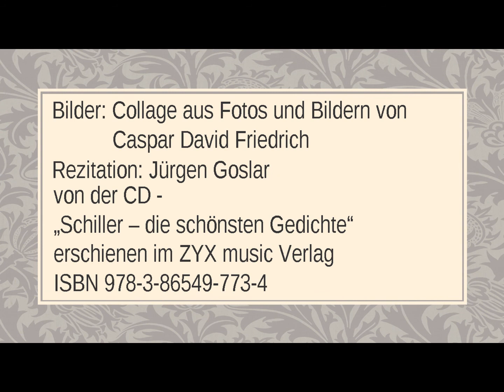Friedrich Schiller „Morgenphantasie“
von der CD - „Schiller – die schönsten Gedichte“
erschienen im ZYX music Verlag
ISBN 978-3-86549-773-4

Text:

An Laura

Frisch atmet des Morgens lebendiger Hauch,
Purpurisch zuckt durch düstre Tannenritzen
Das junge Licht und äugelt aus dem Strauch,
In goldnen Flammen blitzen
Der Berge Wolkenspitzen,
Mit freudig melodisch gewirbeltem Lied
Begrüßen erwachende Lerchen die Sonne,
Die schon in lachender Wonne
Jugendlich schön in Auroras Umarmungen glüht.

Sei, Licht, mir gesegnet!
Dein Strahlenguß regnet
Erwärmend hernieder auf Anger und Au.
Wie silberfarb flittern
Die Wiesen, wie zittern
Tausend Sonnen im perlenden Tau!

In säuselnder Kühle
Beginnen die Spiele
Der jungen Natur,
Die Zephire kosen
Und schmeicheln um Rosen,
Und Düfte beströmen die lachende Flur.

Wie hoch aus den Städten die Rauchwolken dampfen,
Laut wiehern und schnauben und knirschen und strampfen
Die Rosse, die Farren,
Die Wagen erknarren
Ins ächzende Tal.
Die Waldungen leben
Und Adler und Falken und Habichte schweben,
Und wiegen die Flügel im blendenden Strahl.

Den Frieden zu finden,
Wohin soll ich wenden
Am elenden Stab?
Die lachende Erde
Mit Jünglingsgebärde
Für mich nur ein Grab!

Steig empor, o Morgenrot, und röte
Mit purpurnem Kusse Hain und Feld.
Säusle nieder, Abendrot, und flöte
Sanft in Schlummer die erstorbne Welt.
Morgen – ach! du rötest
Eine Totenflur,
Ach! und du, o Abendrot, umflötest
Meinen langen Schlummer nur.

Bilder: Collage aus Fotos und Bildern von Caspar David Friedrich - *1774 - †1840 -